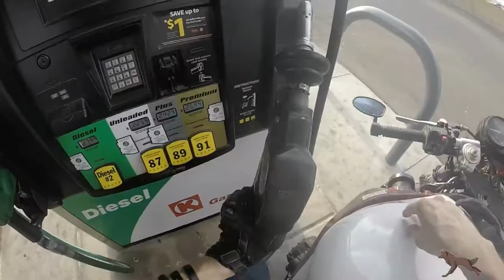Cloud 900cc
redemption i fixed the ninja.